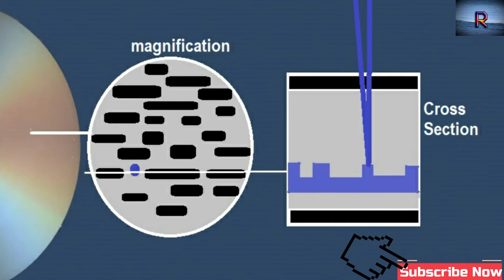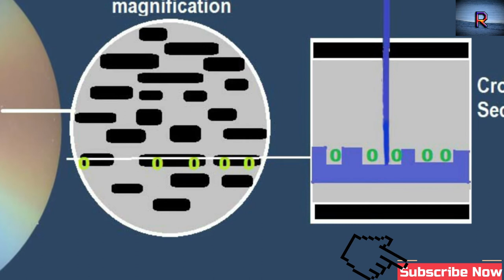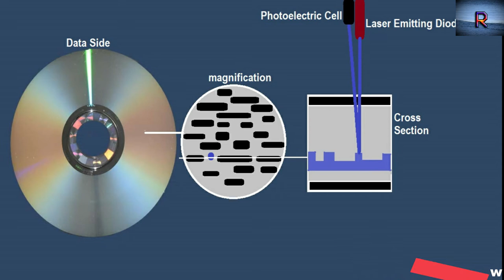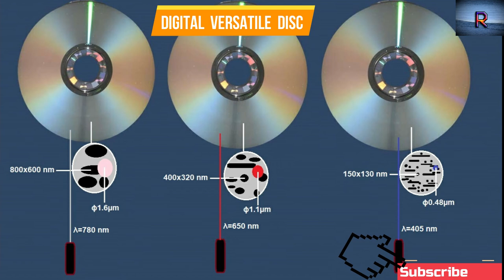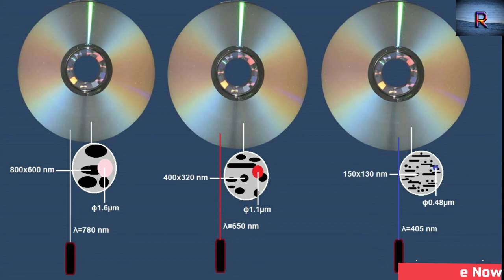Hindi -हिंदी | How does blu ray- work | CD DVD and Blu- ray Technologies | my electrical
How does blu ray- work | CD DVD and Blu- ray Technologies

1. How does blu ray- work
2. CD DVD and Blu- ray Technologies
3. Introduction to blu ray disc Technology
4. why choose a blu ray disc player instead of a dvd player
5. how to tell the difference between CDs DVDs and Blu ray
6. CD DVD and Blu- ray woking and secrets explained in hindi
7. how does a dvd player work
8. what is inside dvd player
9. blu ray vs DVD comparison
10. why choose a 3d HDTV or 3d Blu-ray disc player
11. what is lesar disc
12. dvd player how it works

Through this channel, I am giving you access to information about computers, pen drives, or any other electrical or electronic devices. You should read the truth of this information and work at your discretion. If anyone does this, the channel will not be responsible for this.
MyElectrical
My Electrical
my electrical
myelectrical